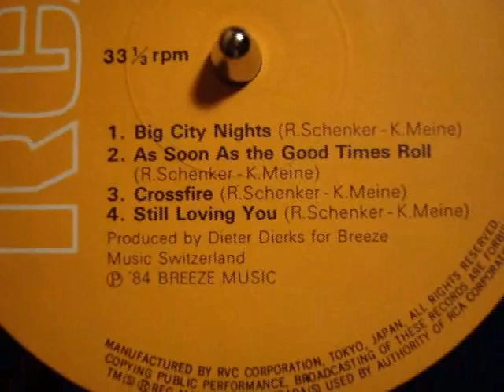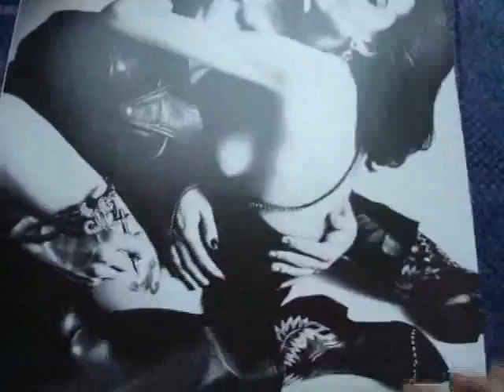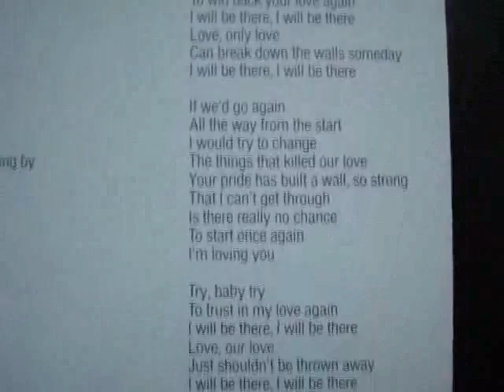Scorpions - Still Loving you (LP vinyl)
Love at first Sting - Japan
Dual 521 Turntable, Actidamp Mk.IV Phono preamp., Audiotechnica AT-95E cartridge, Creative Audigy 2 Platinum Ex.